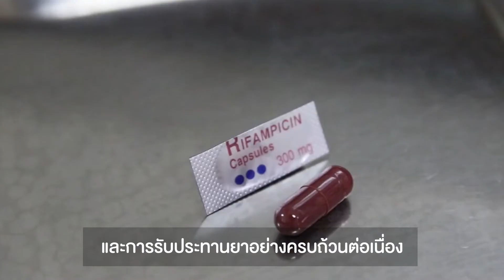รณรงค์วันวัณโรคสากล 65 “INVEST TO END TB.SAVE LIVES” : นพ.โอภาส การย์กวินพงศ์ อธิบดีกรมควบคุมโรค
เมื่อวันที่ 24  มีนาคม เป็นวันวัณโรคสากล โดยมี Theme เพื่อเป็นข้อความสื่อไปถึงทุกภาคส่วนร่วมกันรณรงค์ไปในทิศทางเดียวกัน คือ “INVEST TO END TB.SAVE LIVES” “ร่วมพลัง ต่อชีวิต เพื่อภารกิจยุติวัณโรค” โดยสื่อความหมายว่า “พวกเราต้องร่วมมือประสานงานกันในทุกๆภาคส่วน รวมพลัง มุ่งมันทุ่มเท ทั้งทรัพยากรบุคลากร และงบประมาณกับภารกิจเพื่อยุติปัญหาวัณโรคของประเทศไทย” ให้เป็นไปตามเป้าหมายการยุติวัณโรคของแผนปฏิบัติการระดับชาติ อันจะนำไปสู่จุดมุ่งหมายอันสูงสุด (Vision) คือ TB-Free Thailand For TB-Free World “เมืองไทยปลอดวัณโรค เพื่อโลกปลอดวัณโรค”ต่อไป

นายเเพทย์โอภาส การย์กวินพงศ์
อธิบดีกรมควบคุมโรค กระทรวงสาธารณสุข